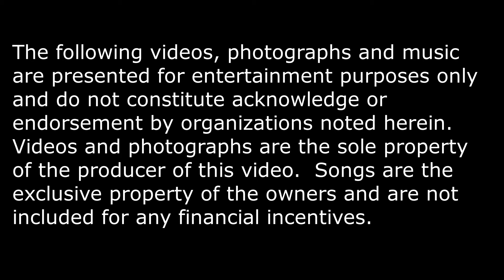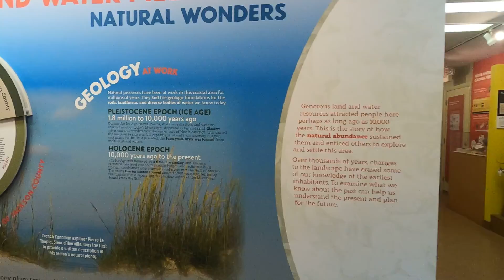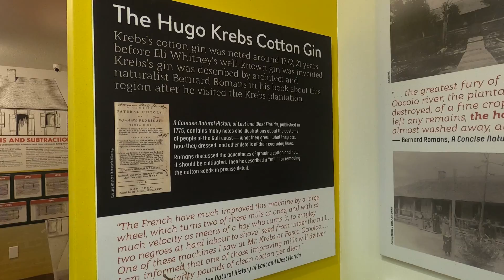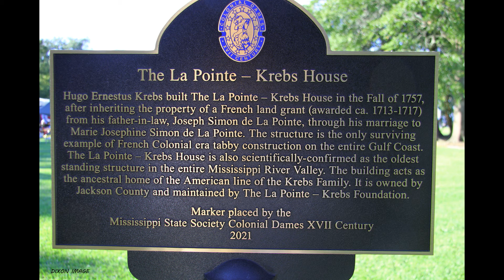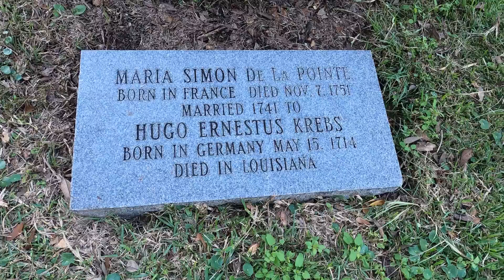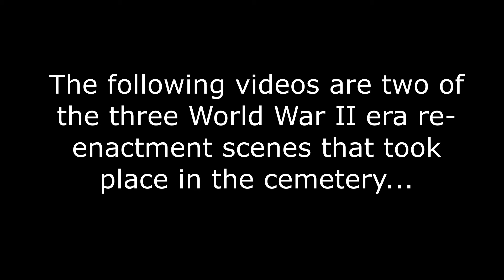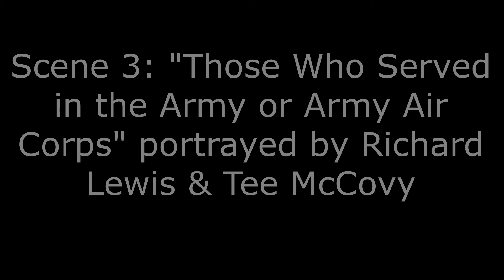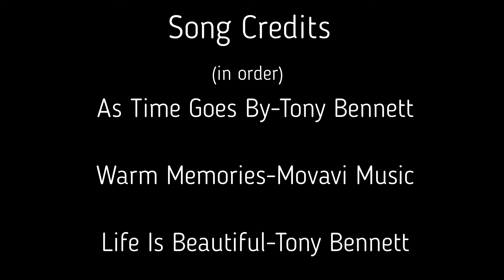2021 JACKSON COUNTY HISTORICAL & GENEALOGICAL SOCIETY OF MISSISSIPPI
On October 28, 2021, the Jackson County Historical & Genealogical Society of Mississippi held a re-enactment of the World War II era as it pertained to Pascagoula, Mississippi, utilizing real citizen veterans who have since passed on.